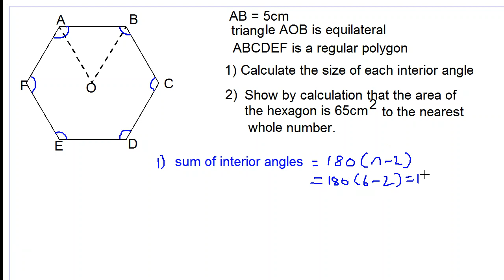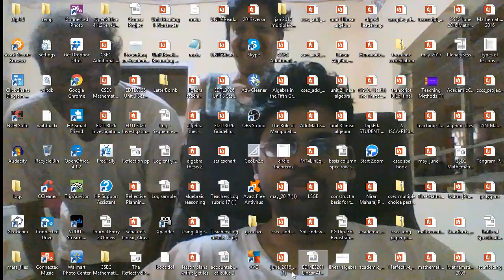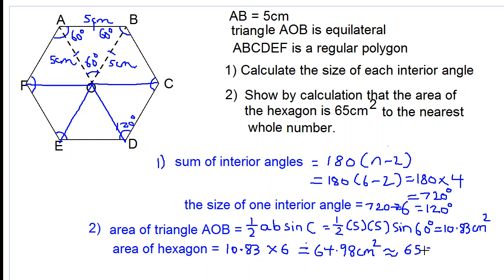polygon question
CSEC math topic